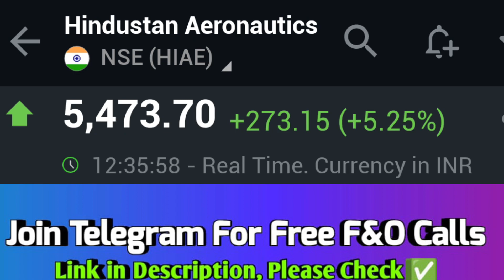hindustan aeronautics limited share target, hindustan aeronautics share news today, hindustan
hindustan aeronautics limited share target, hindustan aeronautics share news today, hindustan aeronautics share analysis, hindustan aeronautics share news